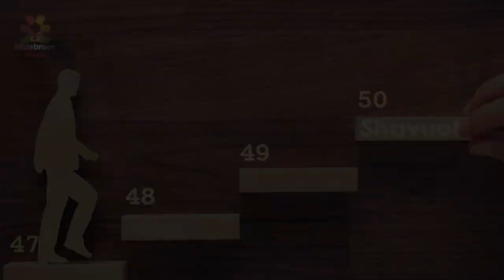Shavuot - Crescer para merecer - Rabino Eliahu Hasky - Hidabroot Brasil (2019)